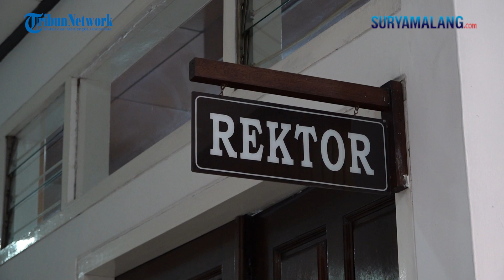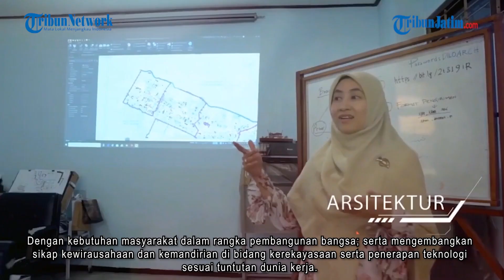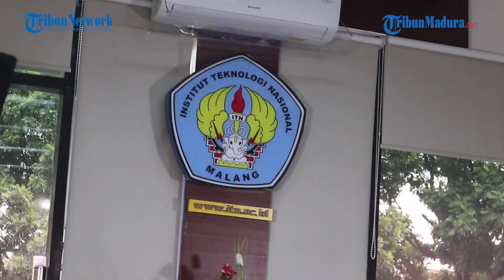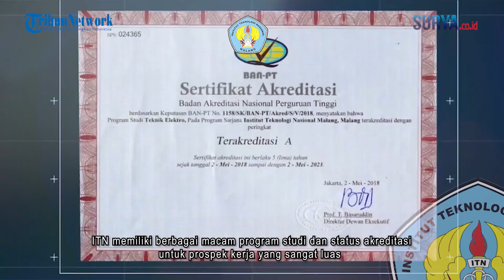Wawancara Eksklusif - Simak Stretegi Perubahan Rektor ITN Menuju Kelas Global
MALANG - Rektor dan tiga Wakil Rektor Institut Teknologi Nasional (ITN) Malang periode 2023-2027 resmi dilantik, Rabu (1/3/2023).

Semuanya wajah baru.  Rektor baru dijabat oleh Awan Uji Krismanto ST MT PhD. Sedang tiga wakil rektor adalah Wakil Rektor I Bidang Akademik dan Kemahasiswaan, Dr Jimmy ST MT.

Wakil Rektor II Bidang Sumber Daya, Keuangan, Perencanaan dan Pengembangan, Dr Ir  Nusa Sebayang MT dan Wakil Rektor III Bidang Riset, Inovasi, dan Kealumnian, Dr Hardianto ST MT. Dalam pidatonya, pria berusia 43 tahun inu mengatakan ITN menjadi perguruan tinggi yang berbasis teknologi dan menghasilkan alumni di berbagai daerah di tanah air.

Artikel ini telah tayang di SuryaMalang.com dengan judul Rektor dan Tiga Wakil Rektor ITN Malang Dilantik, Awan : Dosen Harus Mengikuti Perkembangan Zaman,
Penulis: Sylvianita Widyawati | Editor: rahadian bagus priambodo